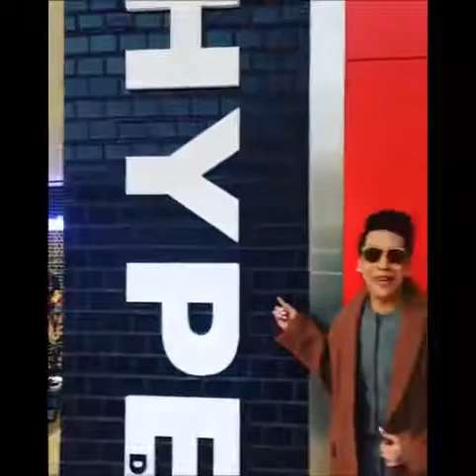ANG KABOGABOLS NI VICE 😂😂😂